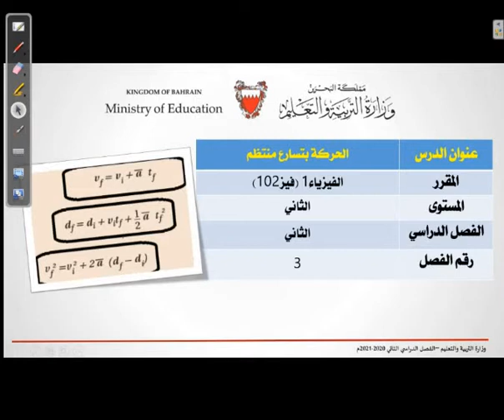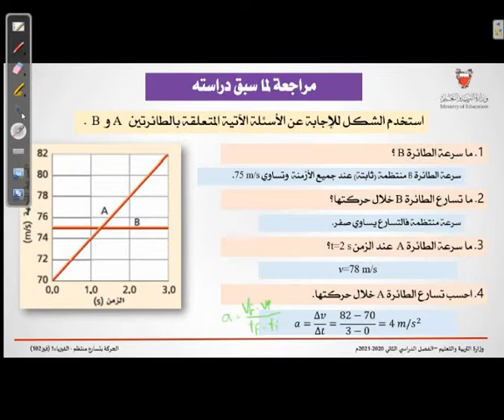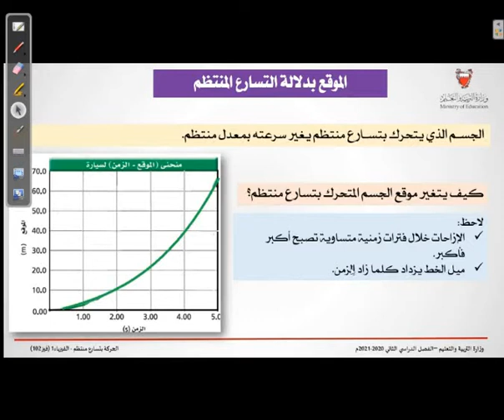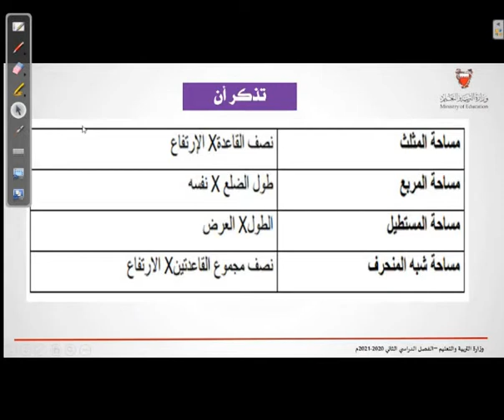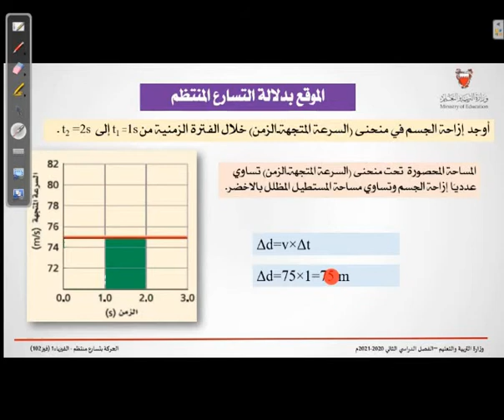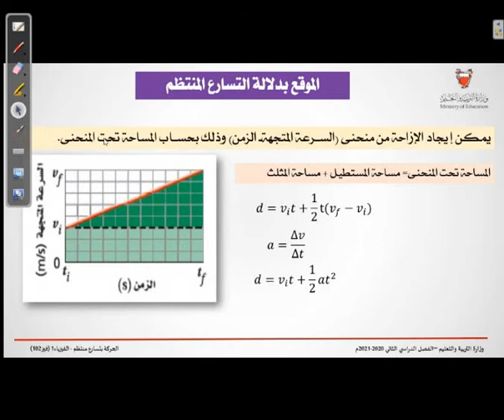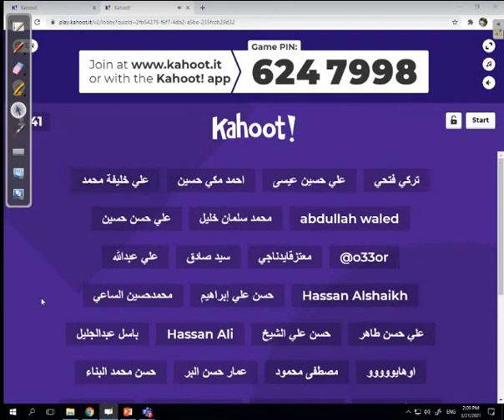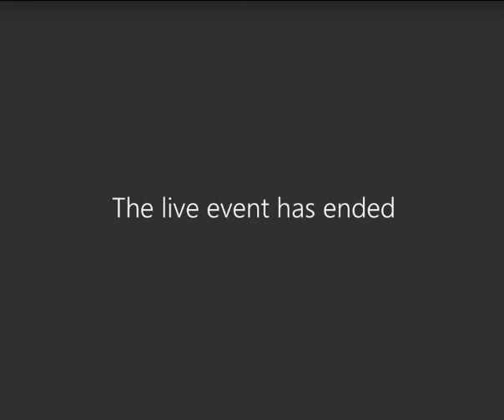بث فيز102 تييمس الحركة بتسارع منتظم 21 3 2021